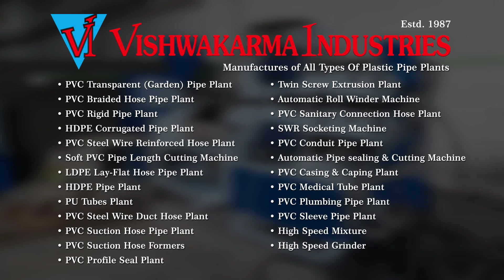HDPE Corrugated Pipe Plant / Kitchen Sink Pipe Making Machinery / electrical pipe Making Machine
We Make All Types of Plastic Pipe Plants
Fac. : J-137 SECTOR-5, DSIIDC, INDUSTRIAL AREA, BAWANA, DELHI-110039, (INDIA)
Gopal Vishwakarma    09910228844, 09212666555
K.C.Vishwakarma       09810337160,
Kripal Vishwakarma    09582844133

HDPE Corrugated Pipe Plant is mainly manufacture by Vishwakarma Industries, are made up of high grade raw material to the combination of technology and performance with the production output of 7kg to 35kg/hr approx. Extrusion line for the production of single-wall corrugated tubes and pipes made of PE, PP, PVC, PA, EVA, PVDF, TPE etc., as well as double and triple-wall ones made of P E, PVC and PP.  This plant is available in various size and model depend upon production.
This plant is also known by the name HDPE corrugated flexible pipe plant/machine, HDPE corrugated  pipe plant/machine, HDPE corrugated pipe die mould plant/machine, etc.
HDPE Corrugated Pipe Plant are widely used in
cable wire protection (in the building, telecommunications and car industry))
TV, telephone
glass fiber
electricity
control and computer cables
automobiles, machines and airplanes
medical applications
washing machines
dishwashers and many other industries.